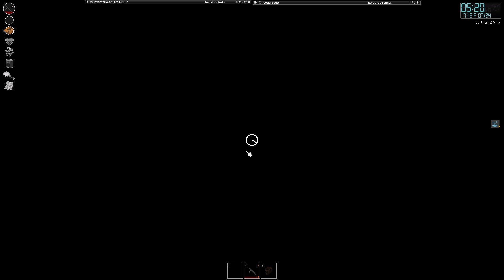PROJECT ZOMBOID [Apocalipsis T2] - Ep.8 "Mecánica" Gameplay Español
Bienvenidos a esta nueva serie de Project Zomboid, en la cual intentaremos mantenernos de una pieza sin que los zombies comedores de cerebros nos conviertan. ¿Cuánto duraremos?

Cualquier interacción es bienvenida, gracias.